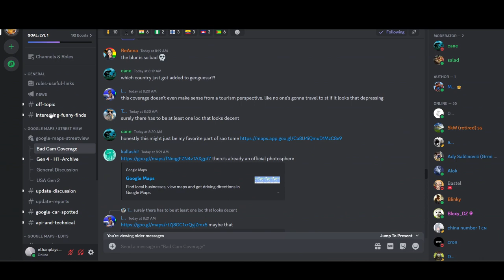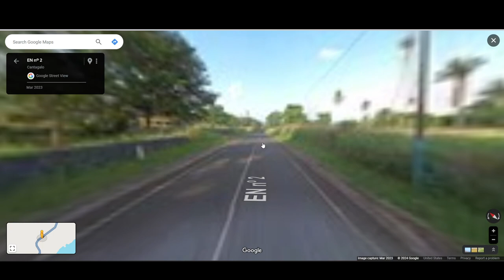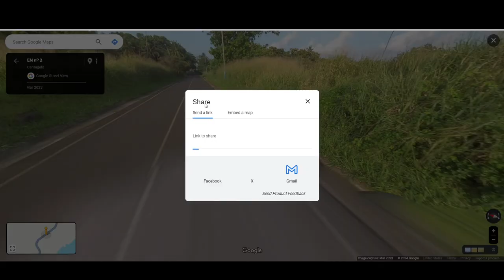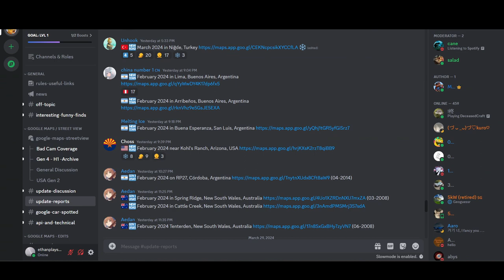SAO TOME AND PRINCIPE Added To Google Street View / Geoguessr??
Another totally unexpected country for street view and geoguessr!! The camera quality is quite awful but its a new country nonetheless!

0:00 Start
0:05 Video